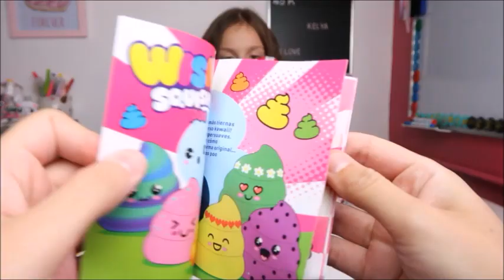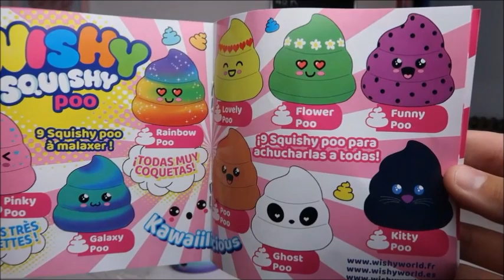💩 SQUISHY POO 💩 - BY ALTAYA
Rejoins nous sur :
- sur snapchat : recreafun_off
- sur musical.ly : recreafun_officiel

RAPPEL DE MES CODES PROMO :
- BEGUMMY :  -20% sur tout le site avec le code RECREAGUMMY

Pour nous écrire :
Récréa fun
350, Chemin du Pré neuf
CDV 45694
38350 LA MURE (D'ISERE)
FRANCE